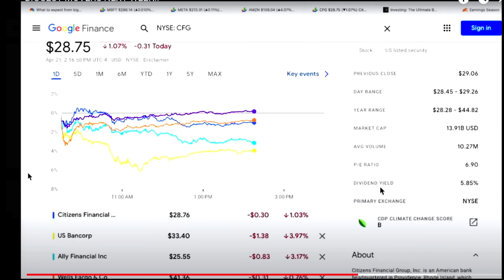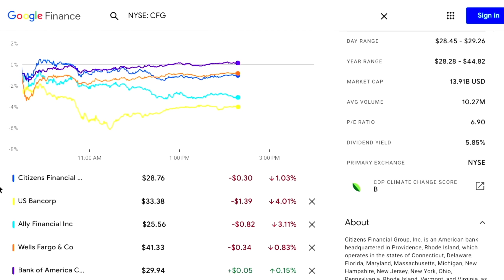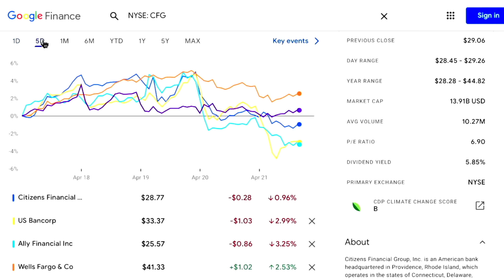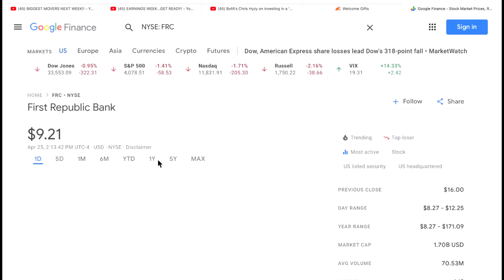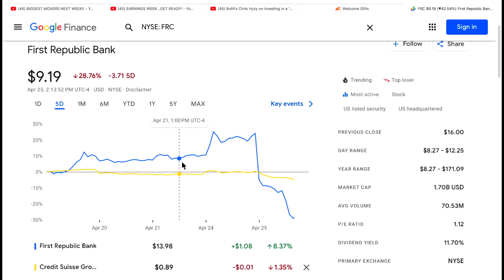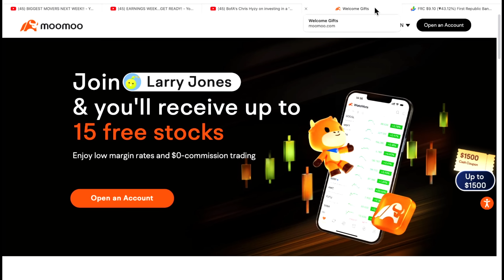MAKE MONEY FROM EARNINGS!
✅ NEW! 🎓 STOCK UP U - Investing Course